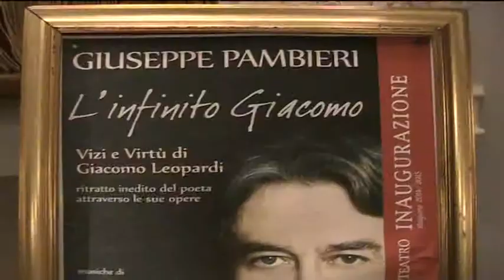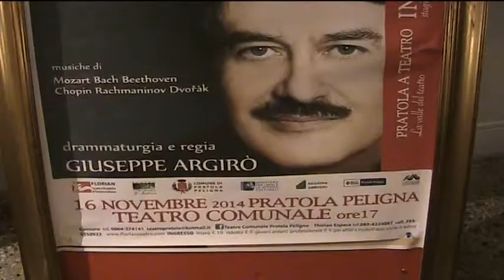ONDA TG 12.11.2014 - INIZIO STAGIONE TEATRALE TEATRO PRATOLA